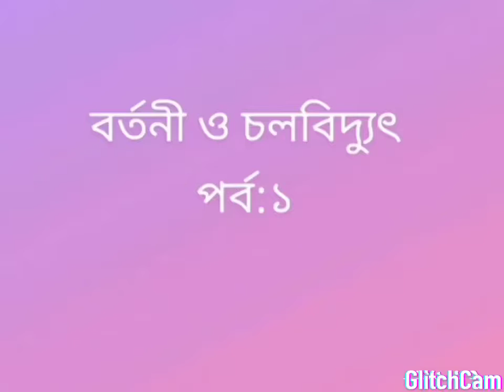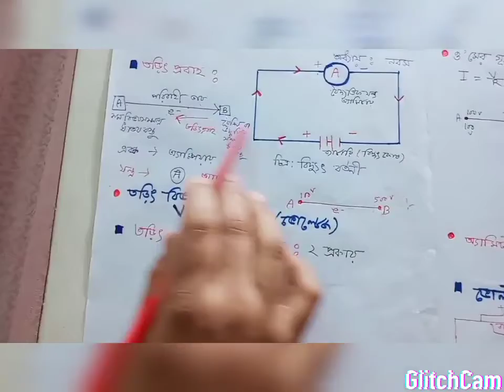Class 8 Science | Chapter 9 | Part1 | Lecture - 3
Video Credit:
Nazma Akter, Senior Teacher of Ahmed Bawany Academy School & College